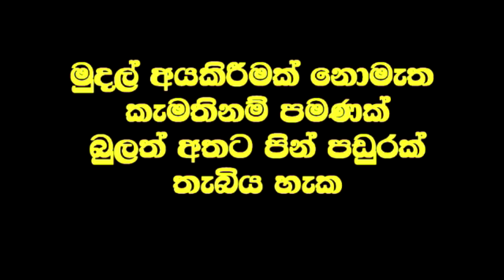ස්නායු මැරුණ අවුරුද්දක් බිහිරි කනට විනාඩියෙන් ඇසීම ලබා දෙයි